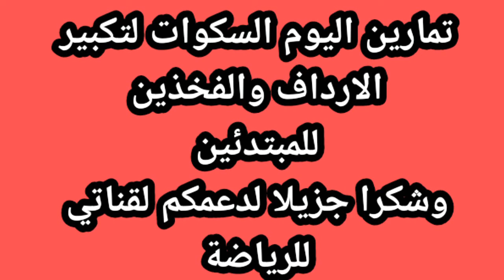تمارين السكوات لابراز الارداف وحرق الدهون الفخدين للمبتدئين.